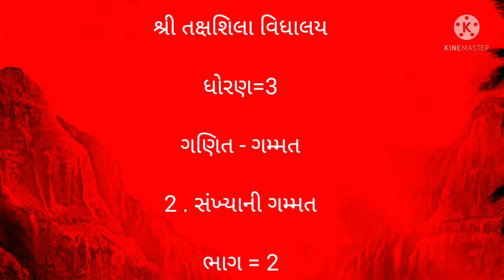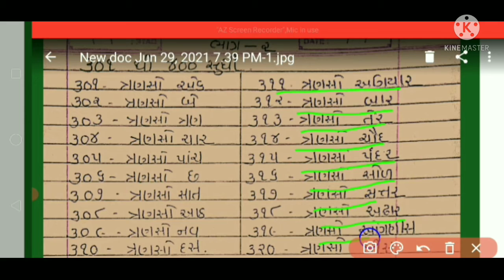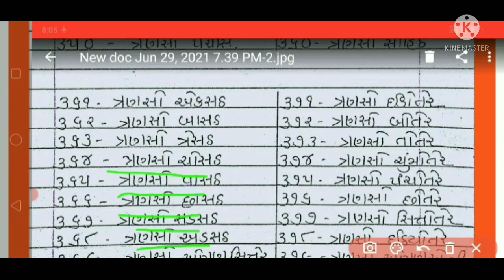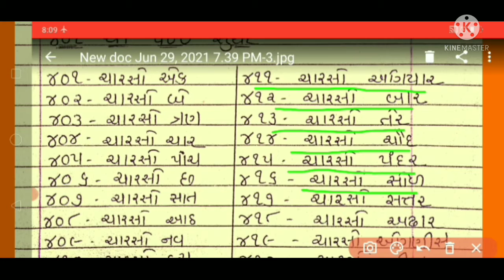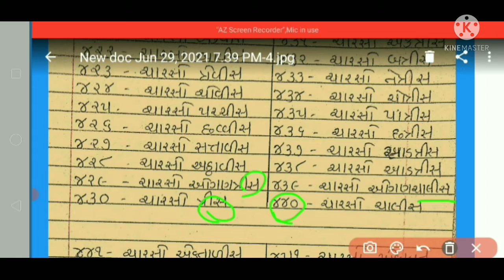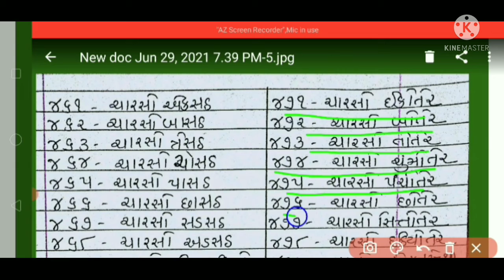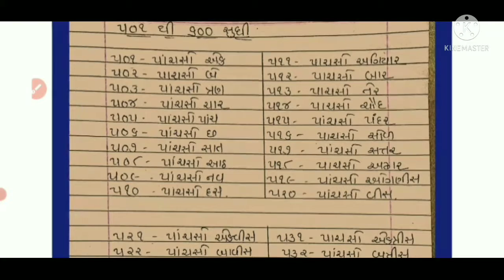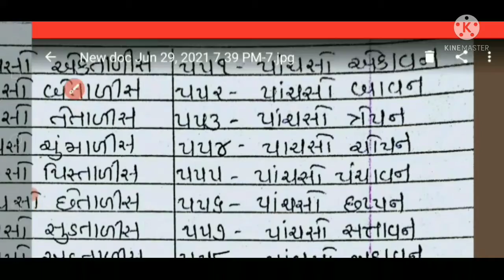ધોરણ 3 વિષય ગણિત પાઠ ૨ સંખ્યા ની ગમ્મત ભાગ ૨